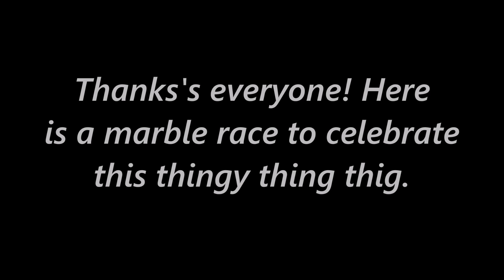1000 SUBSCRIBERS!! Marble Race!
Thank you to everyone! I have some bad news,  I was working on Algotriacontathlon Day 26 and I was up to doing the memories of the eliminated contestant, but it glitched, and everything got deleted, so Day 26 might be in a week or 2. Sorry. Anyway, thanks for 1000, byeeeeeeeeee!!

Music
"Limitless" - Elektronomia
"Symbolism" - Electro-Light
"Firefly" - Jim Yosef
"Hope" - Tobu
"Monody" - TheFatRat

Credit to Jack & John